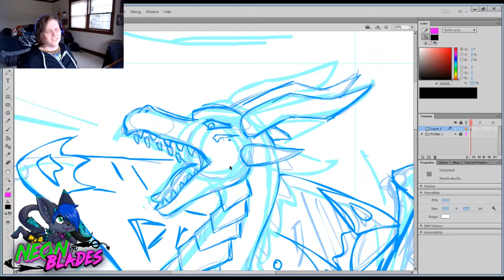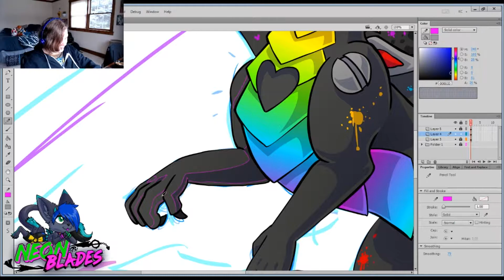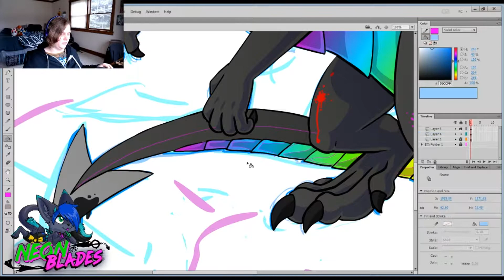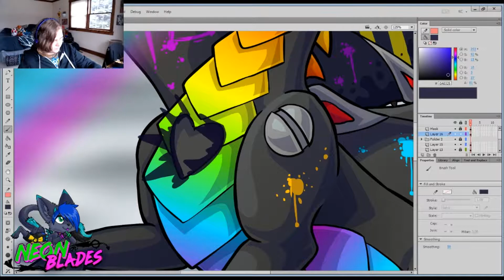OC Paint Drake Speed Drawing!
Paint Drake is a dragon that strives for color and originality! He encourages you to stay awesome!